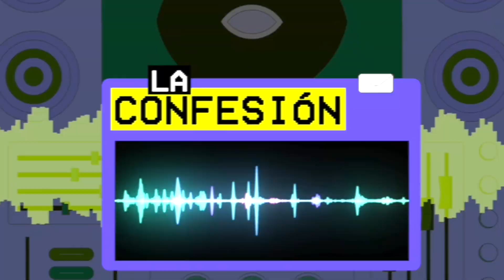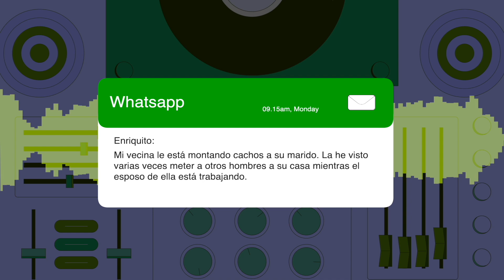"¡Insólito! Oyente Confiesa que bajó sus Estándares por salir con un mecánico"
En este emocionante segmento de "La Confesión" del Enrique Santos Show, una valiente oyente nos comparte su historia sobre cómo cambió su perspectiva sobre el amor y las relaciones a los 40. ¿Es verdad que bajamos nuestros estándares con la edad? ¡No te pierdas este conmovedor testimonio y un debate fascinante sobre las expectativas, el amor y la madurez!